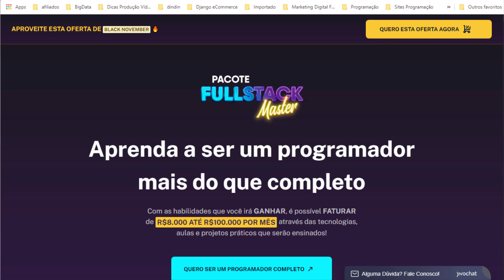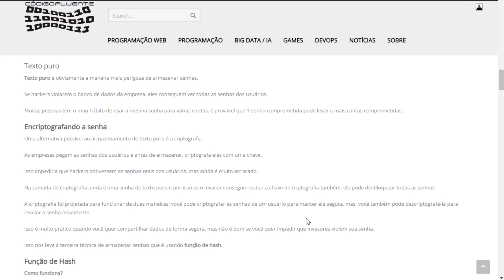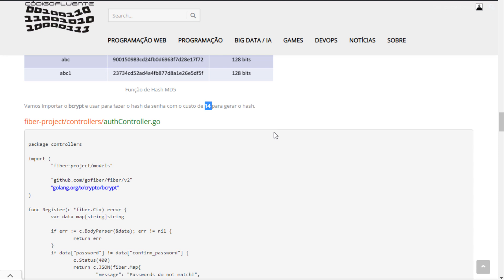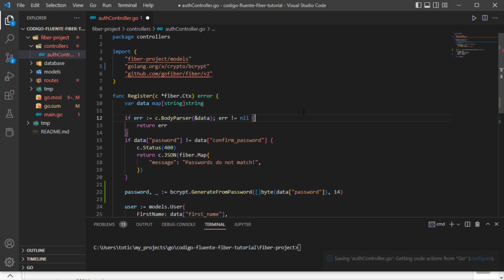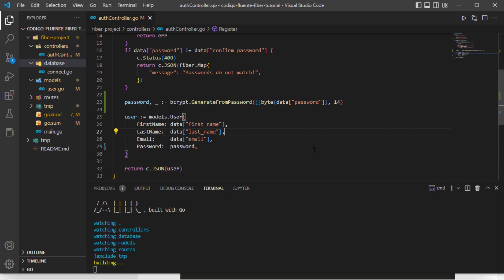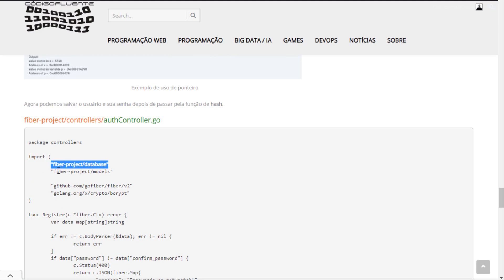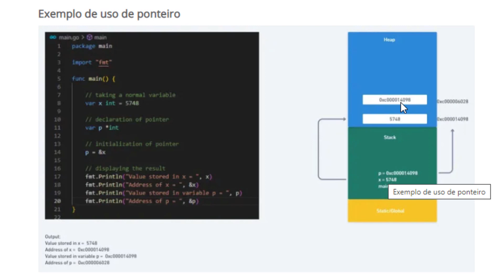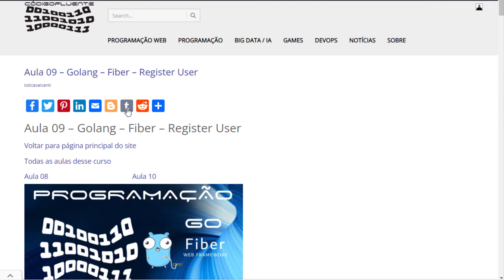Aula 09 - Golang - Fiber - Register User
Nessa aula vamos adicionar o pacote bcrypt para poder fazer o hash do password do usuário, para isso acesse: pkg.go.dev

E pesquise bcrypt, aí então é só escolher a primeira opção que aparece.

Instalando bcrypt no projeto

Bcrypt é um padrão da indústria testado e comprovado para resistir a ameaças de hackers e outros agentes mal-intencionados.

O que ele faz é aplicar uma funçao de hash na senha em texto puro, para depois, na hora de armazenar, salvar no banco só o hash gerado e não a senha original.

A ideia por trás do hash de senhas dos usuários, é deixar as passwords seguras contra ataques de hackers, ou qualquer tipo de invasão de sistema, enfim, qualquer ação maliciosa.

Há 3 formas que as empresas armazenam as passwords: texto puro(plain text), encriptografando a senha, ou usando uma função de hash.

Toti Cavalcanti